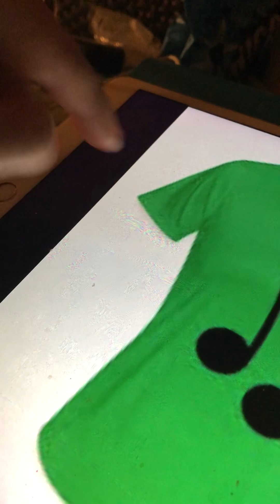Flag of victory march Edison Military Band 1905